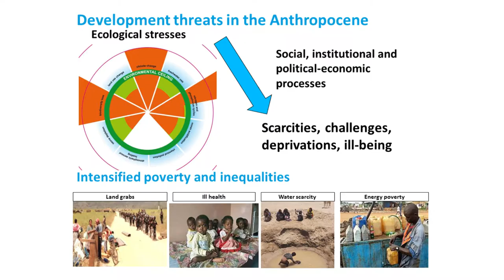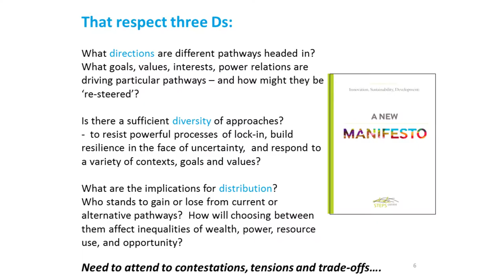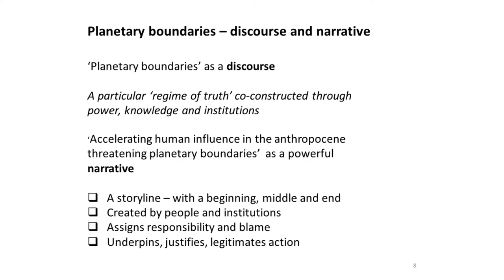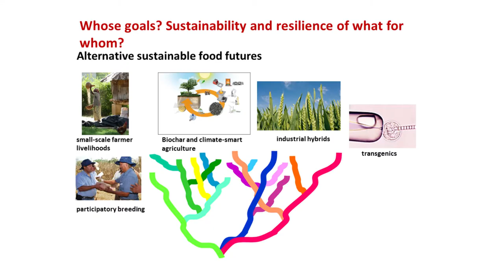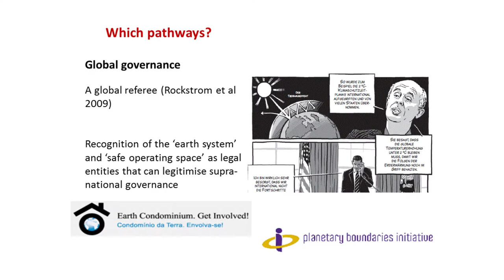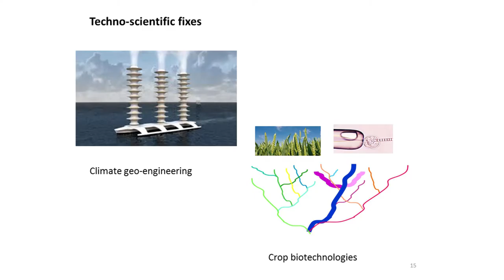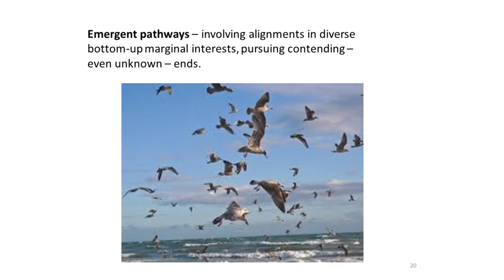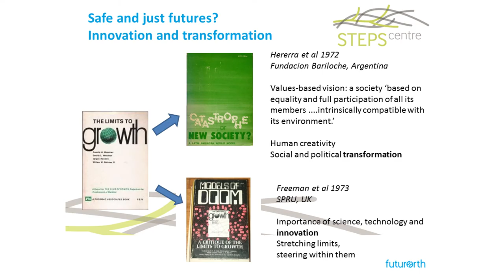Leach - Planetary boundaries, politics and pathways